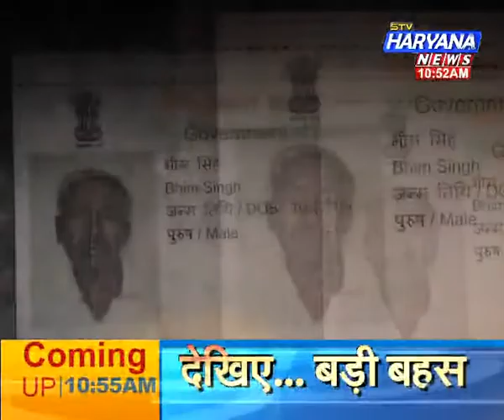षडयंत्र (05/05/2018)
जुर्म की चार बड़ी ख़बरें